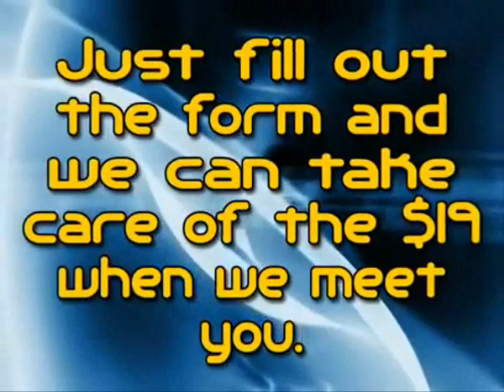BJJ Classes in Guilderland NY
to get started with our Intro Special
Empire Martial Arts is the best BJJ Classes in Guilderland NY.

Hundreds of people in the Capitol District decided to train Mixed Martial Arts, Brazilian Jiu Jitsu, and Muay Thai, and MMA at Empire Martial Arts.

They were tired of the gyms, running on the treadmill to nowhere, and boring aerobic routines, just like you are now I'm sure.  They found that our BJJ program helped them lose weight, tone up, learn real self defense and burn off excess body weight.

our BJJ Classes will get you amazing results while you're having fun, in a safe, family friendly training environment.